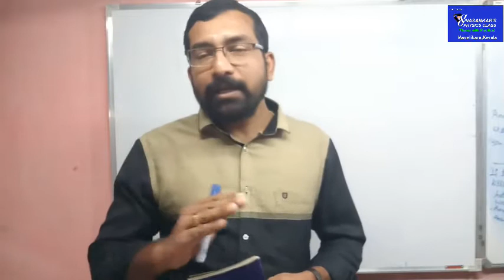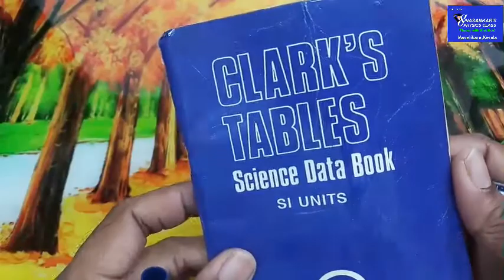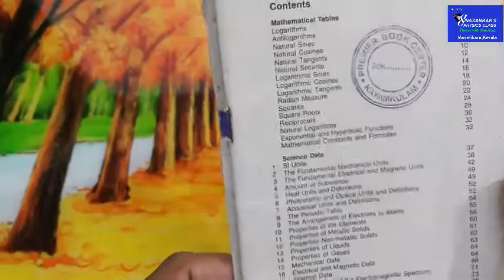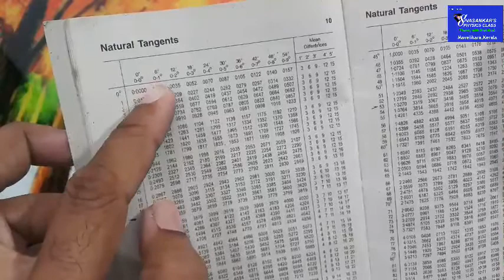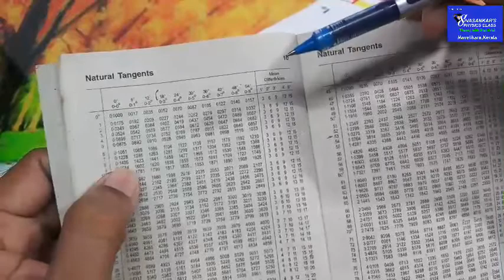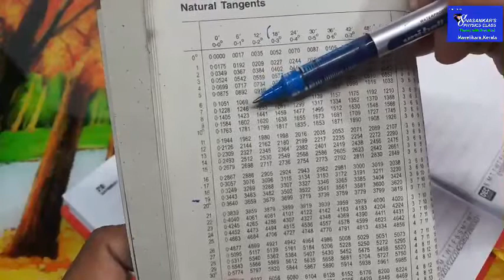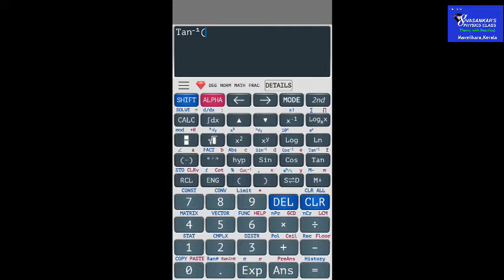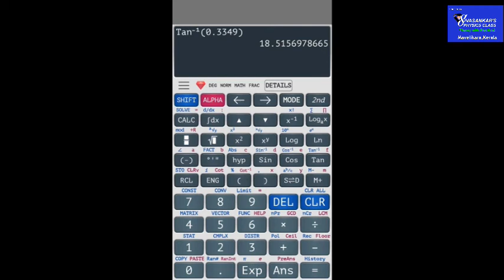CLARK'S TABLES | Motion in a plane part 8| PLUS ONE PHYSICS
Values  of sine cosine and tangent